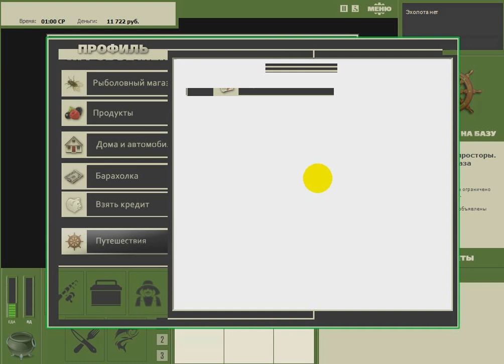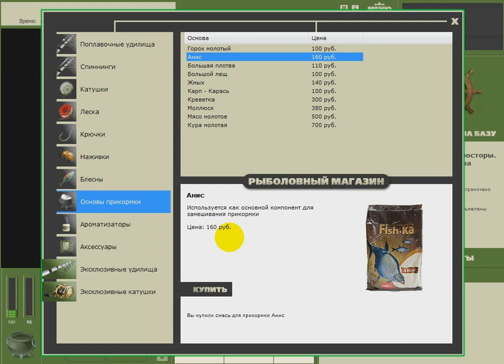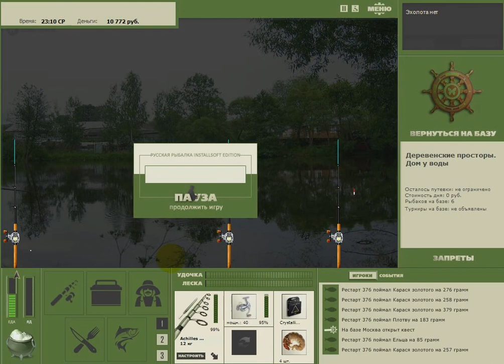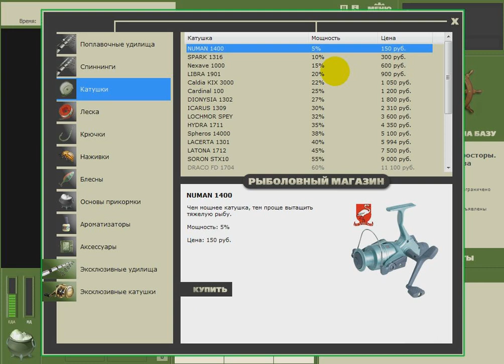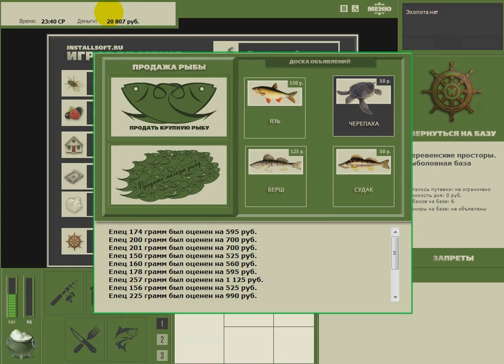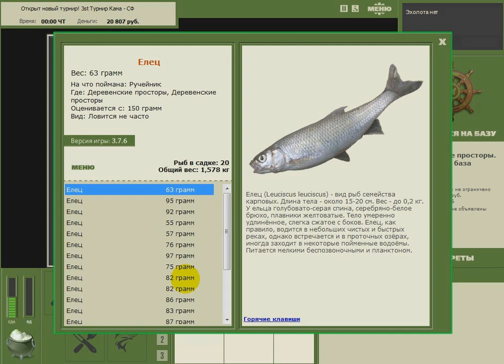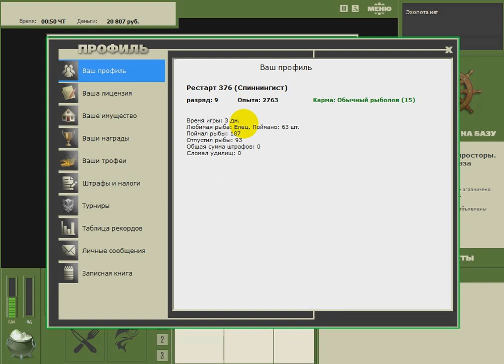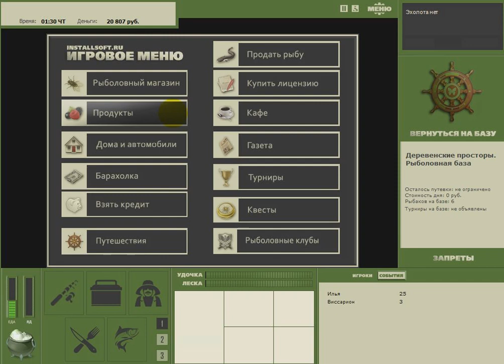Начало Русская рыбалка 3 7 6 День третий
Порассуждаем еще об одной локации с ельцом  - Дом у воды.